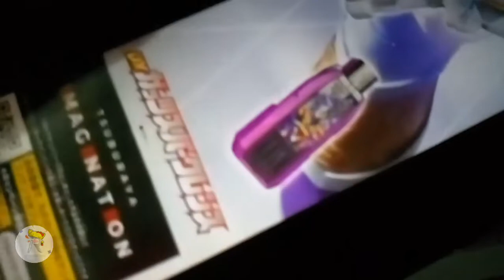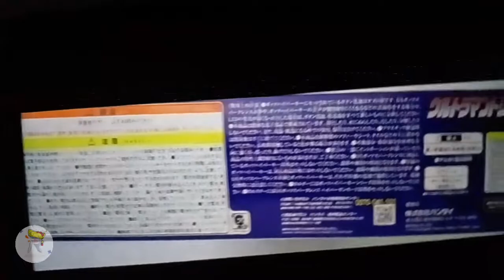Guts Sparklens | Ultraman Trigger | Malaysia